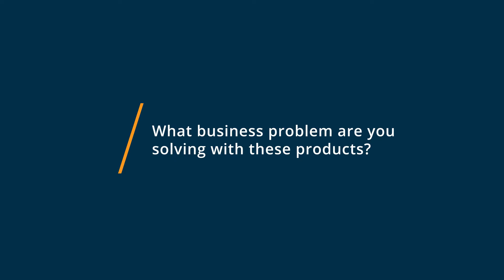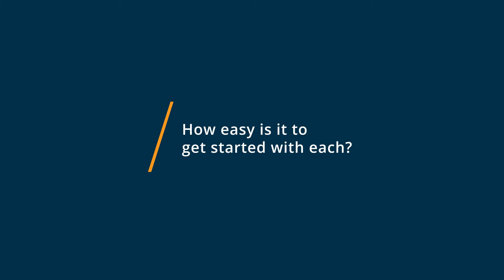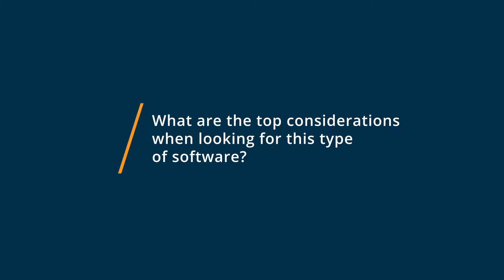Google Meet vs GoToMeeting: Why I switched from GoToMeeting to Google Meet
🥊  Considering Google Meet vs GoToMeeting? See which is better. Google Meet vs GoToMeeting Comparison: Features, Pricing and Integrations comparison.

💡📘 Interested in Google Meet? Browse Google Meet reviews, pricing and compare with popular alternatives

💡📘 Interested in GoToMeeting? Browse GoToMeeting reviews, pricing and compare with popular alternatives

Google Meet Review 2021.

Messaging, voice, and video calls for team communication.

Google Meet is a free communication solution that allows users to stay in touch with clients and teams globally. The application works in sync with the other Google applications and allows you to present, collaborate and live stream meetings to 100,000 viewers at one time. It also comes as a Chrome extension and can be used across all devices.

GoToMeeting Review 2021.

Online meeting software with HD video conferencing.

An industry leader in online video conferencing, GoToMeeting is trusted by millions of people everyday for professional real-time virtual communication. GoToMeeting provides a fast, easy and reliable professional online meeting solution that enables customers to meet face to face, share presentations and chat with colleagues, all with the click of a button. GoToMeeting pairs productivity with flexibility to let employees work effectively anytime, anywhere on any device.

0:00 Intro
0:10 What business problems are you solving with Google Meet and GoToMeeting?
0:41 What is Google Meet best for?
1:08 What is GoToMeeting best for?
1:56 How easy is it to get started with Google Meet and GoToMeeting?
2:50 What recommendations do you have for those considering Google Meet and GoToMeeting?